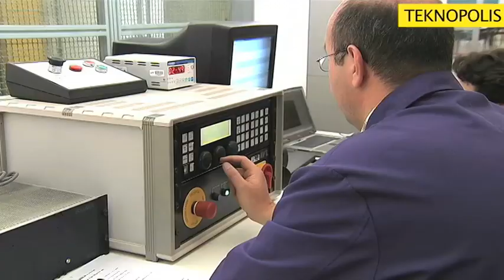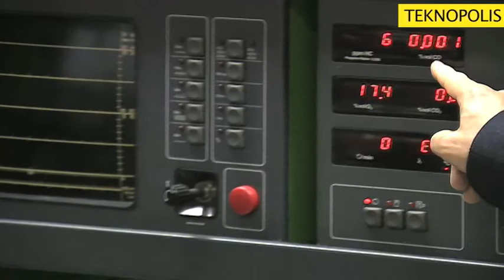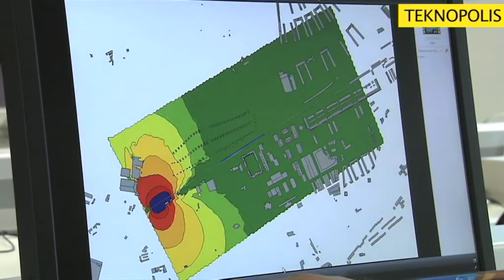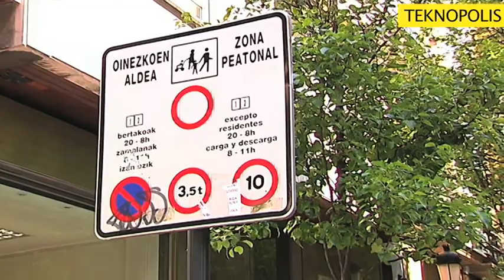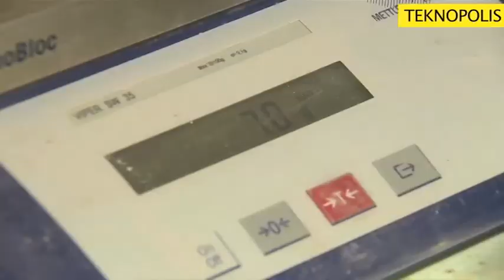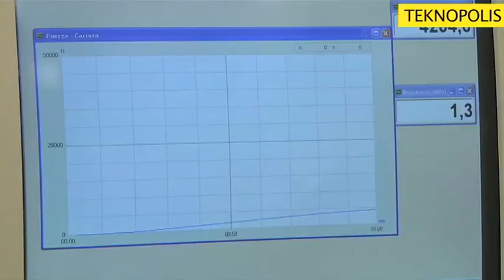Del taller al asfalto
La automoción, o distintos aspectos relacionados con la misma, ocupan a varios departamentos de la Universidad Pública de Navarra en diversos proyectos. El Departamento de Ingeniería Mecánica, Energética y de Materiales está trabajando en la adaptación de un motor de coche para que funcione sólo con hidrógeno. Es el primer motor de este tipo que se fabrica en España. El grupo de acústica del departamento de Física trabaja en todo el ámbito de mapas de ruidos y contaminación acústica generada por el paso de vehículos. Por último, el equipo del departamento de Proyectos e Ingeniería Rural analiza materiales para la fabricación de firmes a partir de materiales de derribo.